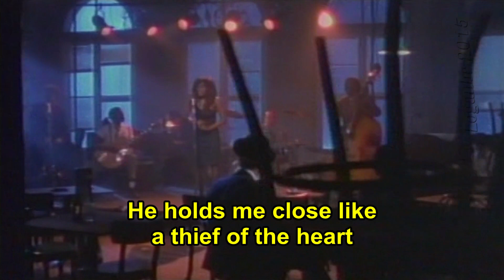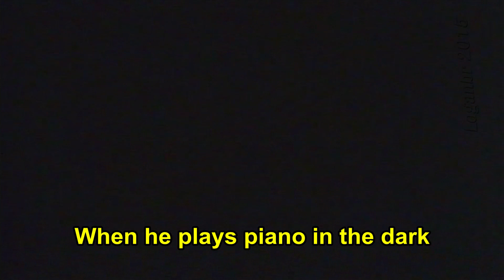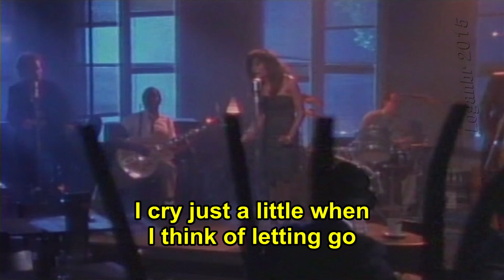Brenda Russell Feat. Joe Esposito - Piano In The Dark (Em inglês)